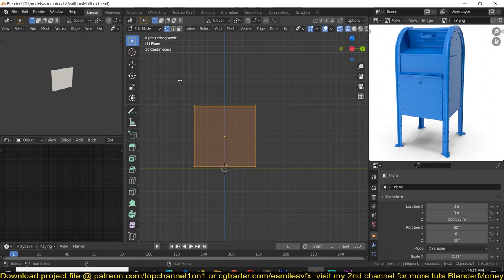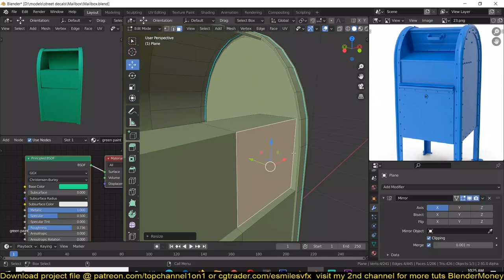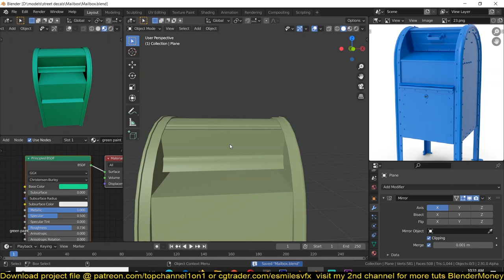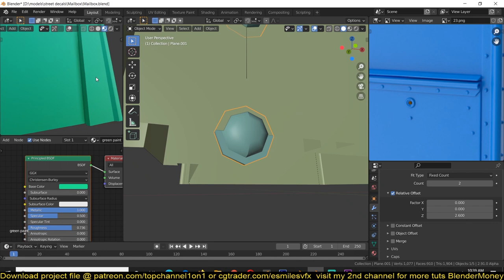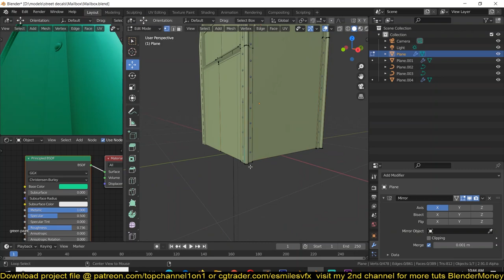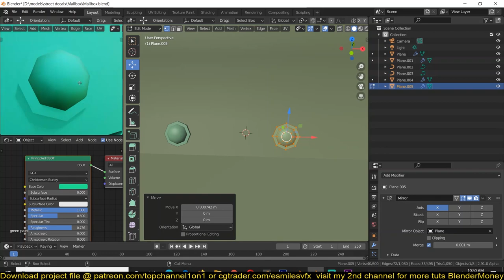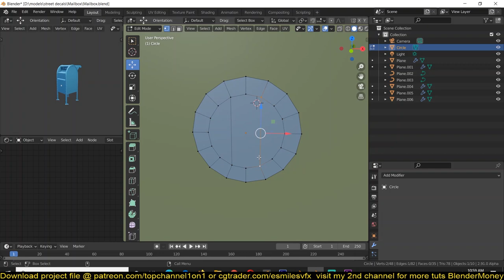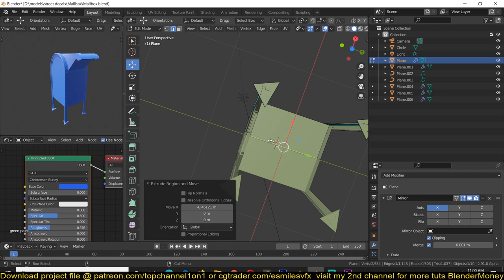learn blender by example making a mail box